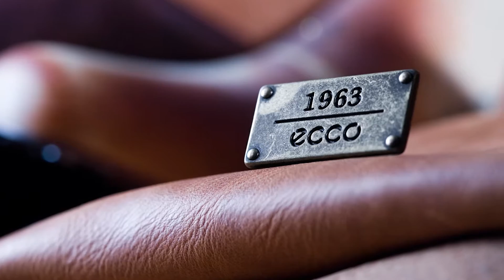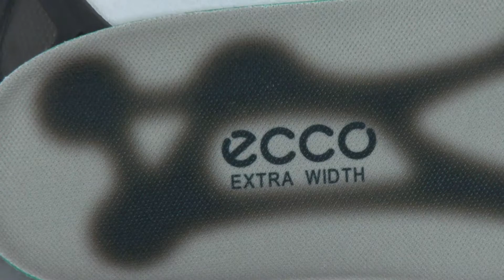ECCO's Philosophy on Shoes and How the Company Works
ECCOs Philosophy on Shoes and How the Company Works

ECCO Golf Shoes are built with comfort as the key component in their Scandinavian design. ECCO Shoes deliver superior fit durability support and flexibility in a great looking stylish package. The company was founded on the premise that a shoe should be designed to fit the foot rather than the foot molding to the shape of the shoe. This resulted in a Golf shoe that will keep you comfortable all day long on the golf course. When you wear ECCO Golf Shoes you can be assured that you will get a perfect fit in a great looking golf shoe.